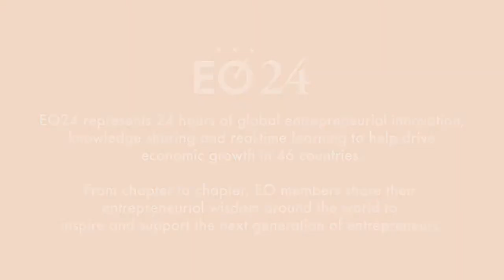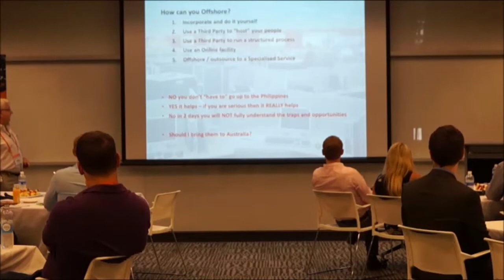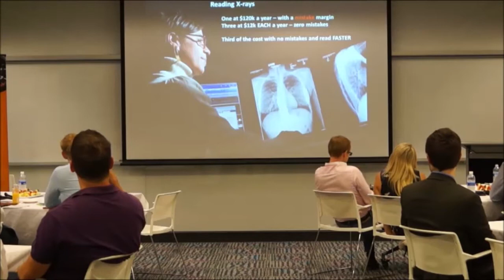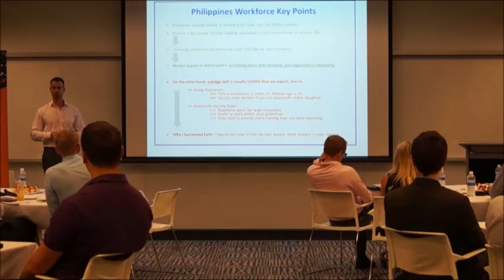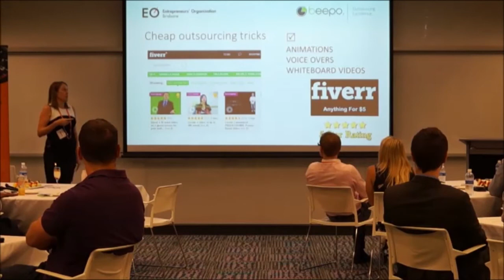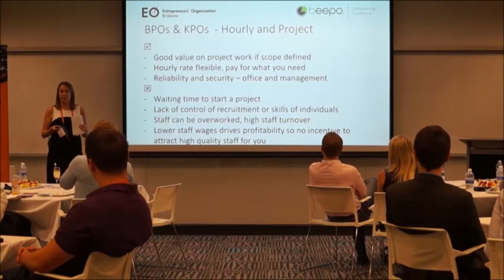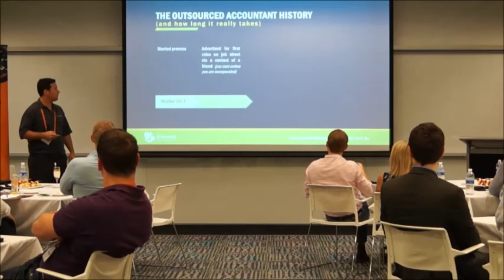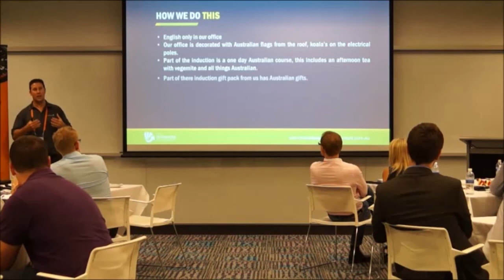EO24 - Brisbane - Member Expert Series – Outsourcing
EO Brisbane presents Member Expert Series – Outsourcing with Mike O’Hagan, Scott Jones, Aimee Engelmann and Nick Sinclair.

EO24 represents 24 hours of global entrepreneurial innovation and knowledge sharing in a real-time learning environment helping drive economic growth in 46 countries. From chapter to chapter, EO members will share their entrepreneurial wisdom around the world to inspire and support the next generation of entrepreneurs.